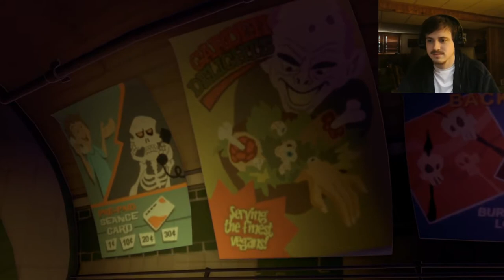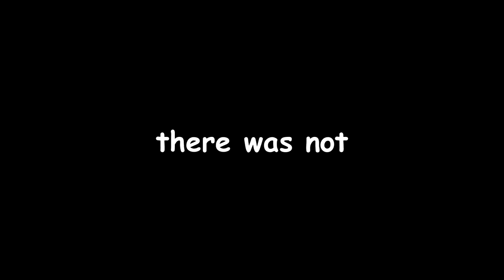H E Double Hockey Sticks - Sam & Max Season 2 Episode 5 Part 1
Today's my birthday! 🥳

0:00 - Underground
8:36 - Neighborhood Nightlife
23:14 - Corporate Hell
35:44 - Lost Souls
38:01 - coffee cup
39:09 - Max conversations
40:47 - Timmy
44:12 - end